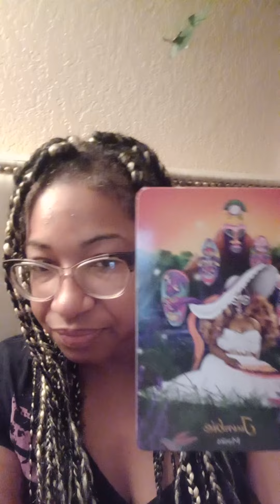Advice meant for you. Timeless advice from the African Goddess Rising oracle .v.9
This is a Timeless reading, if you clicked on this reading then this message is for you!

My name is Kismet, I am a minister for the Universal Life Church. I am in the beginning stages of forming my own Universal Life and Hope center. I am a priestess, a prophet, a star seed. I have claircognizance, I am clairaudient, I am an empath, A seer, A Reiki healer, a sound healer, astrology nerd, an occult nerd. I am an Aries sun, Leo moon, Pisces Rising, Eighth House pluto, ENFJ Enneagram

My channel is dedicated to helping you in your Ascension process, to transcending the ordinary, Breaking Free from The Matrix of scarcity thinking and empowering the masses. I love connecting people to their own higher self, reminding you to live in a vibration of faith, authenticity and love

I hope you received the message you needed. 🔔  to get notifications when I upload.

Sending you love and wishing you many blessings and healing on your journey.

Ase!